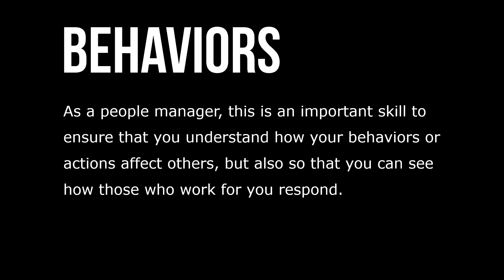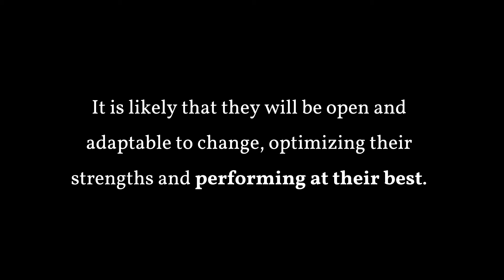Emotional Intelligence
Emotional intelligence is the ability to recognize and effectively manage emotions in ourselves and others. As a people manager, this is an important skill to ensure that you understand how your behaviors or actions affect others, but also so that you can see how those who work for you respond. Being able to effectively manage emotions is important for workplace relationships with colleagues and peers, for building effective associations with customers and suppliers, and being able to work effectively across functions.

Organizations and individuals can take a variety of approaches to develop emotional intelligence: Encouraging your team members, and taking the time yourself, to reflect on interactions is one of the most valuable ways to learn about emotional intelligence. Asking others for comment or feedback about how behaviors or actions have been perceived will provide some additional information for individuals to take into account. There are a number of psychometric tools available that will help with a measure of emotional intelligence. External consultants and training providers offer training in emotional intelligence.

Organizations that demonstrate a high level of emotional intelligence are likely to see strong team interactions, and productive and supportive relationships between people managers and their team members. Employees who work for emotionally intelligent managers are likely to feel more supported, developed and coached, and recognized for their efforts. It is likely that they will be open and adaptable to change, optimizing their strengths and performing at their best.